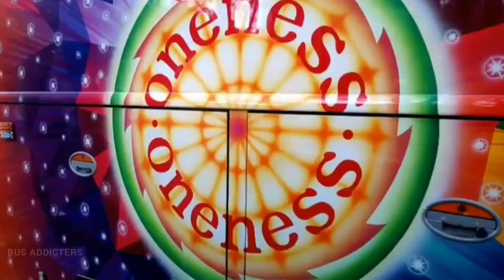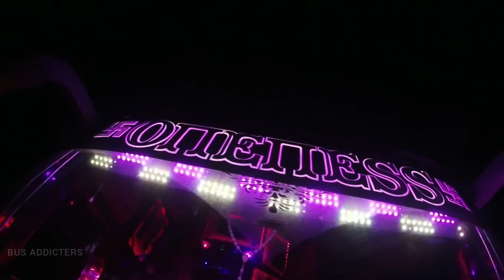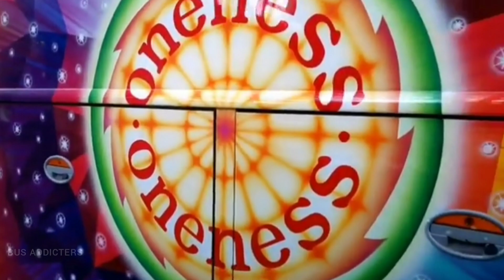Oneness | Kingbull, Leo, Matrix, Defender | Bus Addicters